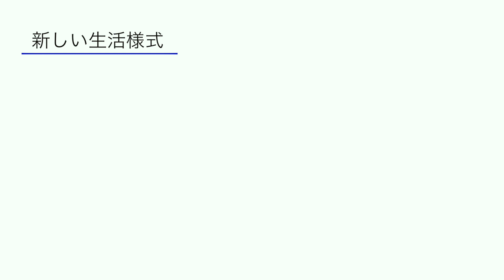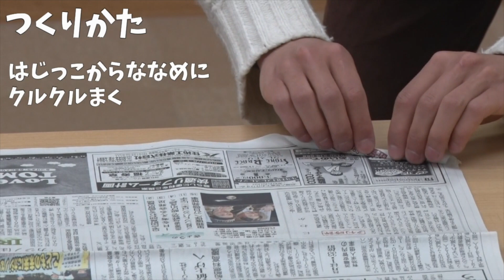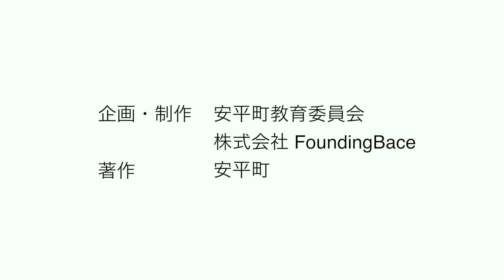あびらdeミッション！（輪投げ編）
今回のミッションは輪投げ。
新聞紙を使って輪投げを作ったら、色々な遊びに挑戦してみよう！

【お知らせ】
安平町教育委員会では、皆さんからミッションのアイディアを募集しています。

（安平町教育委員会　社会教育グループ）

※会社名に誤りがありました。お詫びして訂正いたします。
正　FoundingBase
誤　FoundingBace